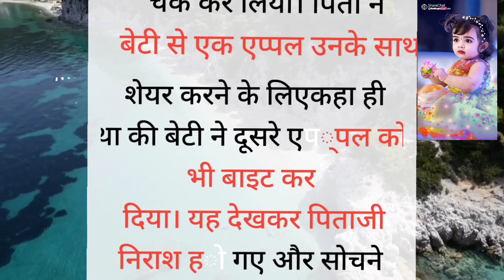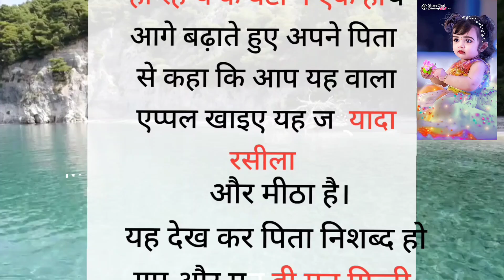🥰पापा की परी 🥰 hindi stories lessonable stories short story Moral story in hindi hania voice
shortstory moralstories heartouchingstory moralstoryinhindi🥰पापा की परी 🥰 hindi stories lessonable stories short story Moral story in hindi hania voice#hearttouchingstorystories in hindibedtime stories for kidsstory for kidsStories for kidsmoral stories in hindibedtime storyscary storieshorror storieshindi kahaniyanLessonable story in hindimowglijungle bookthe jungle book full movie in hindi